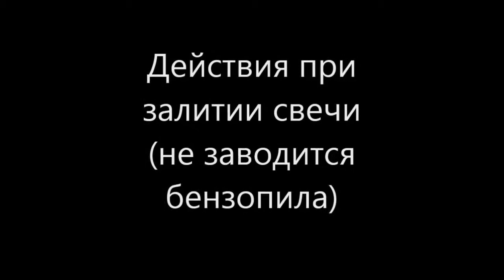Бензопила Штиль MS 270 Китай Руководство Stihl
Бензопила Штиль MS 270 Китай Руководство по работе и обслуживанию пилы